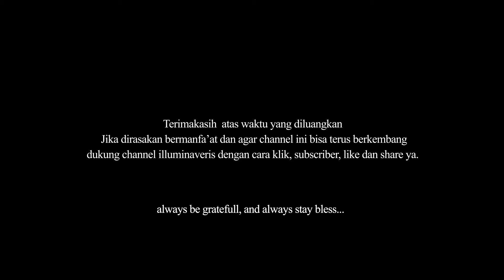Ngaji filsafat - Kontemplasi - Cahaya Ilmu - Filsafat teras - Stoicism - Marcus Aurelius [3/4]